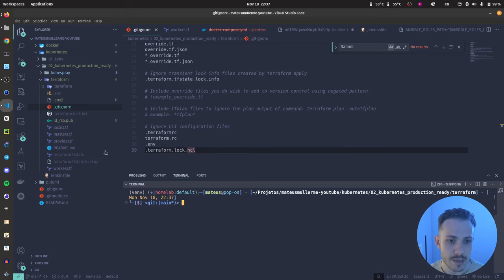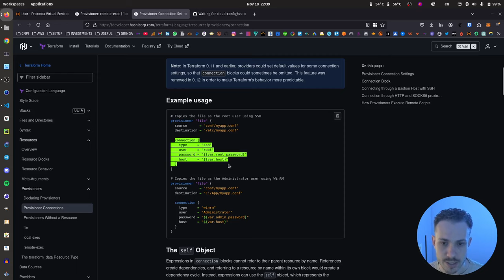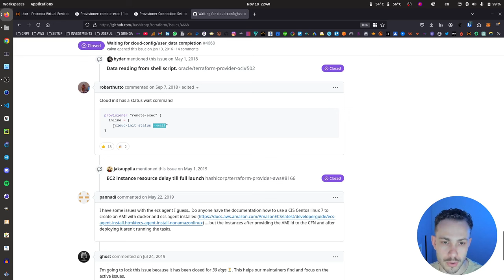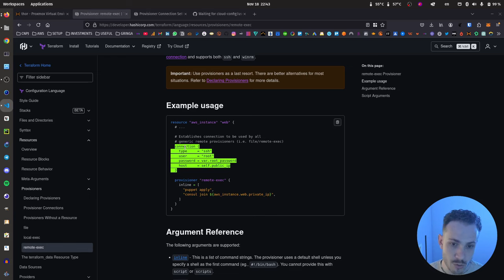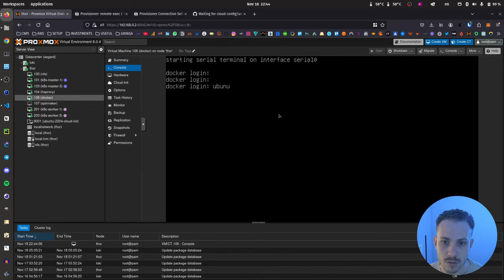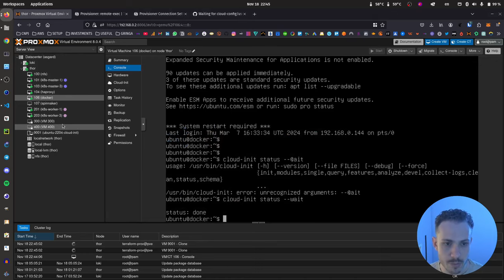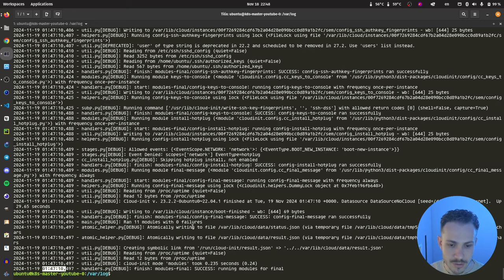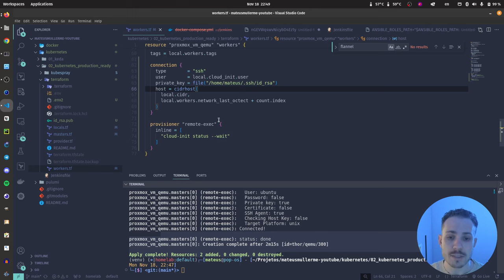Como aguardar o Cloud-Init com Terraform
Dando continuidade ao nosso projeto, vamos "travar" a execução do Terraform até os scripts do Cloud-Init serem finalizados.